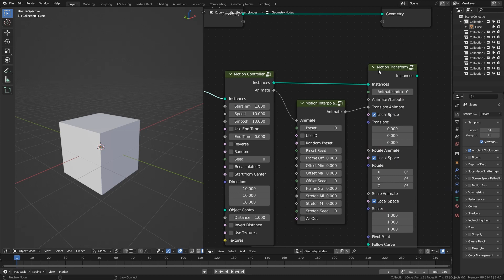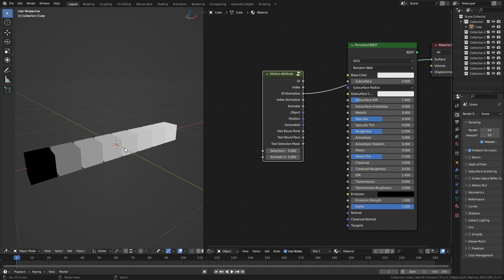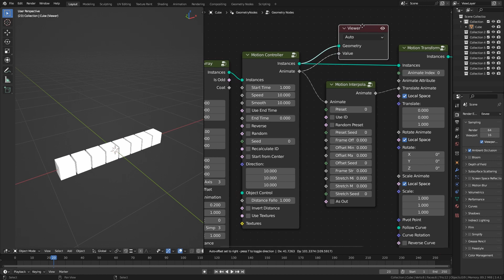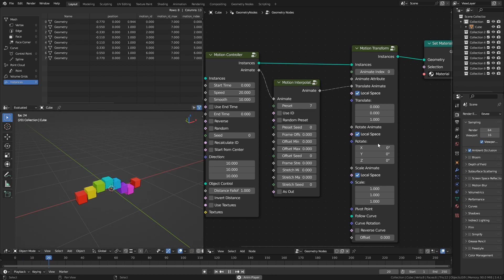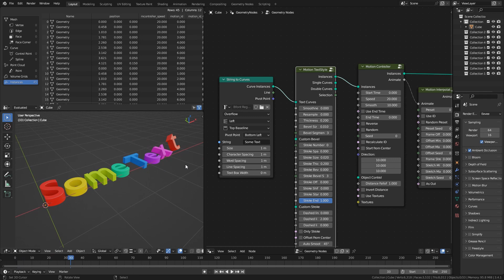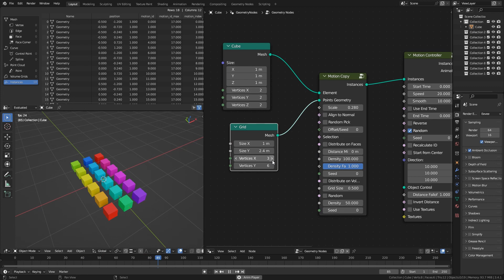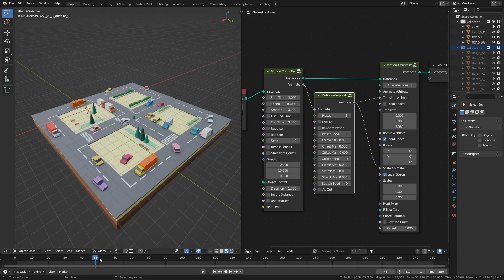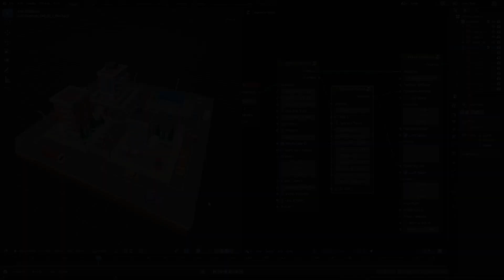Motion Animate Tutorial - How it works? [Subtitles]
This video mainly explains the basic workflow of Motion Animate.

0:00 Workflow
2:00 Animate Attribute
2:47 Speed & Smooth
3:38 Interpolation Presets
5:00 Motion Text
5:33 Motion Copy
6:32 Use Collection

This is a basic tutorial about the Motion Animate. Motion Animate is a Blender addon with a lot of motion graphics assets and motion text presets. It is based on geometry nodes, allows you to quickly create procedural animations without keyframes.

You can get it from Gumroad or BlenderMarket.